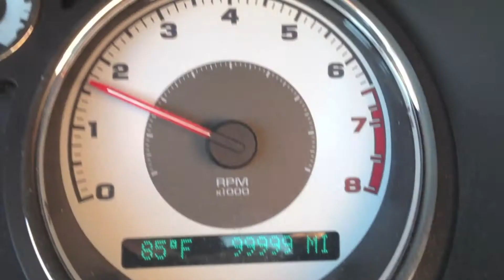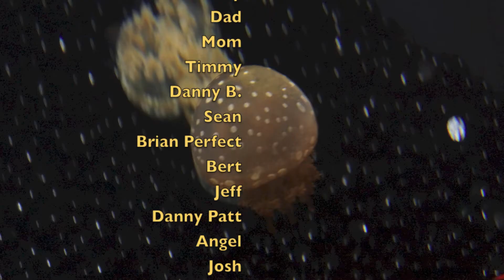Taming the Tail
3000 miles of footage